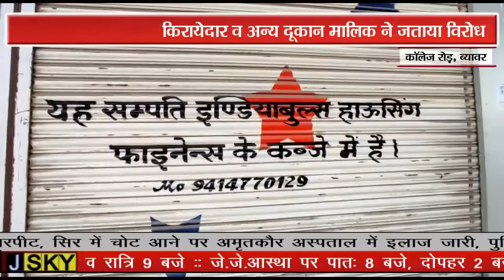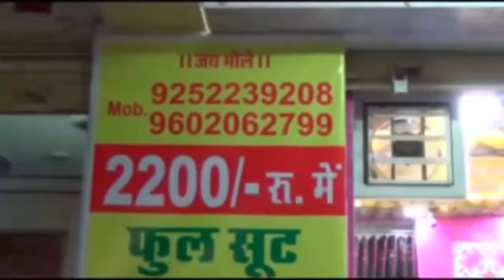इंडिया बुल्स फाईनेंस कंपनी ने पप्पु साईकिल टॉवर किया सीज